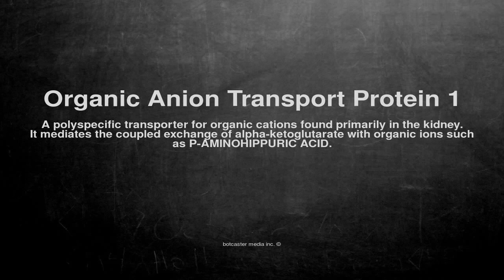Medical vocabulary: What does Organic Anion Transport Protein 1 mean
What does Organic Anion Transport Protein 1 mean in English?